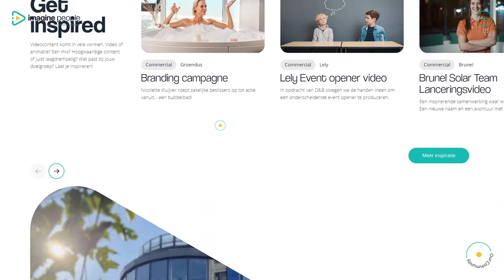IMAGINE PEOPLE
a Masterpiece web design project by Mandelo from The Netherlands was awarded the Site Of The Day certification on Oct 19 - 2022. Congratulations🎊
A good video strategy starts with inspiring content. With video formats and customization we offer the solution, both frequent and one-off